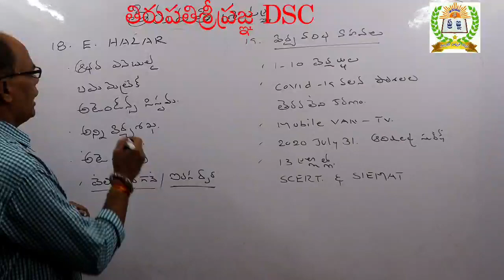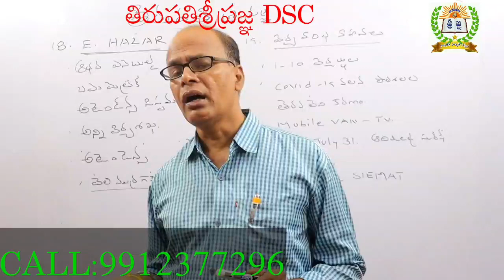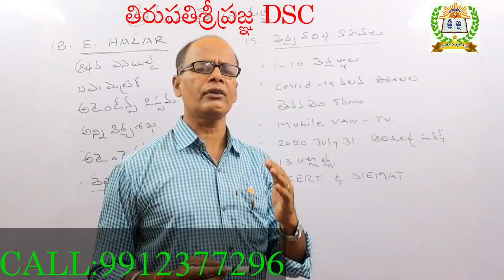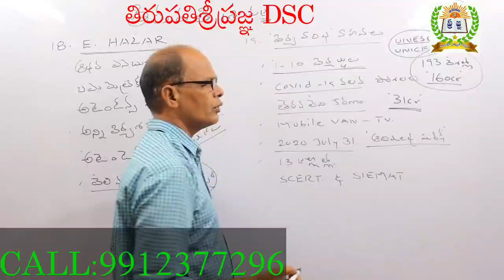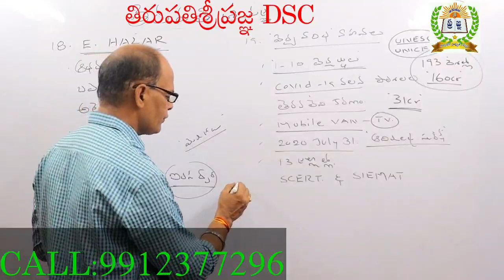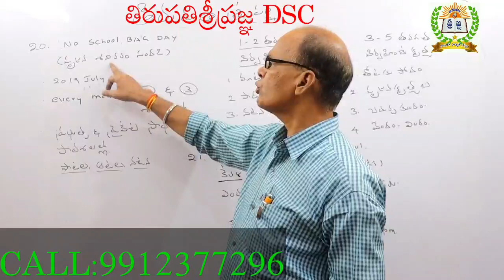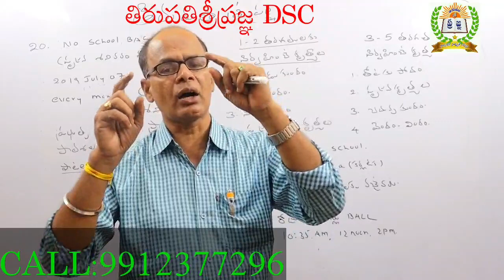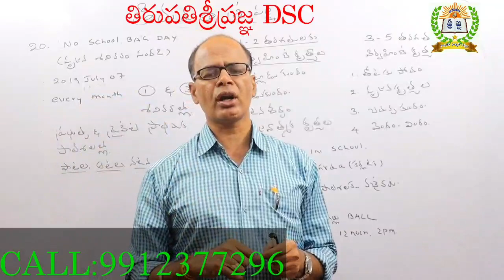TIRUPATI SRIPRAGNA DSC { TET + DSC } || శిశువికాసం & పెడగాగి || విద్యా పథకాలు ||vidya pathakalu - 06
1) పూర్తి ఆన్లైన్ సైకాలజీ వీడియోల కొరకు గూగుల్ ప్లే స్టోర్ లో
      "TIRUPATI SRIPRAGNA DSC"APP ని డౌన్లోడ్ చేస్కొండి.
2) ప్రతి క్లాసు  పూర్తిగా బ్లాకు బోర్డ్ పైనేబోధించబడును
3) ప్రతి టాపిక్ ను చిత్రపటాలతో.